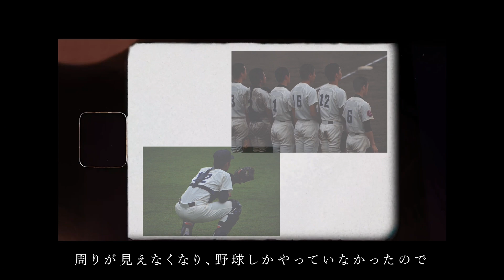【オープニング動画】SHINTAROのドキュメンタリー番組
【毎月15日はSHINTARO's THIRD PLACEの日】
【先着5名様限定】
※毎月15日9:00〜21:00の12時間限定でご応募可、定員が埋まり次第打ち切り、終了。

【毎月先着5名様限定】SHINTAROとの無料相談会
【条件】
・Instagramをフォロー＆DMで「YouTubeより面談希望」とご連絡ください！

【期間】
毎月10日先着5名様限定

【日時】
30分間ZOOM
適宜調整

↓栄光からの挫折・そこからの這い上がり人生をすべて語った、SHINTARO過去編↓

まだ観られていない方は、是非ご覧ください。

「5年後LAに住む」新卒サラリーマンの日常をVLOGに記録しています。平日は本業でサラリーマンをしながら、土日は複業と5年後に向けた準備をしています。詳しくは動画にてご覧ください😁

中澤 慎太郎（なかざわ しんたろう）

・新卒2年目サラリーマン（東証1部上場企業勤務）
・2022年7月からGOAL-Bにジョイン（複業）
・慶應義塾大学商学部卒
・慶應義塾体育会野球部出身
 →180人の部員の中で「3軍から1軍に這い上がる」
 →大学4年時に「日本一」を経験
 →夢の舞台であった「華の早慶戦」に出場
・法政大学第二高等学校卒
・一浪を経て慶應義塾大学へ
・幼少期に海外経験あり
 →アメリカ合衆国🇺🇸カリフォルニア州、サンフランシスコ(3年)
・TOEIC910点、英検準1級
・2021年7月に「日帰り富士山登頂達成」
・2022年9月に「Spartan Race Beast」に出場
・一度きりの人生、心の底からやりたいこと、成し遂げたいことに全力で向き合います。